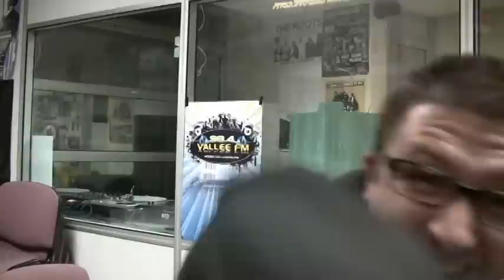Loud tv rencontre Samael : Metal video interview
Loud tv rencontre Samael : Metal video interview with vorph